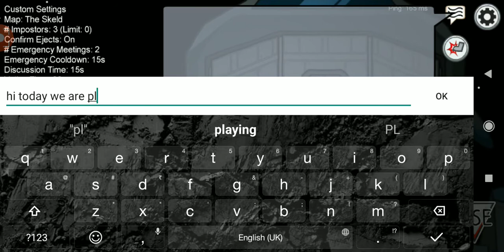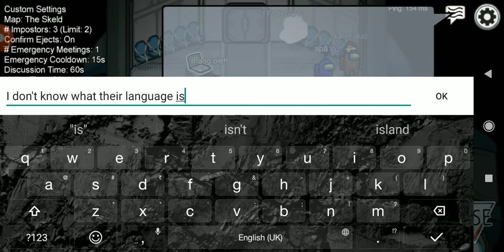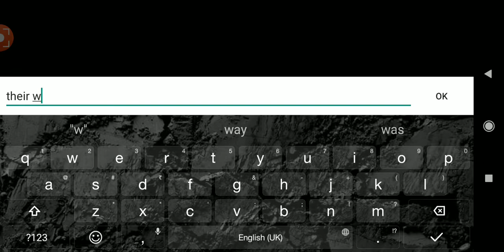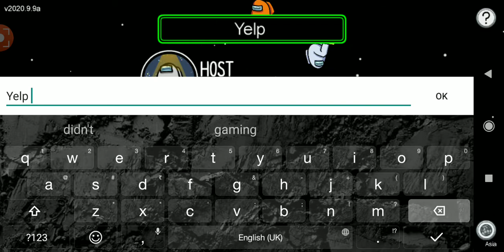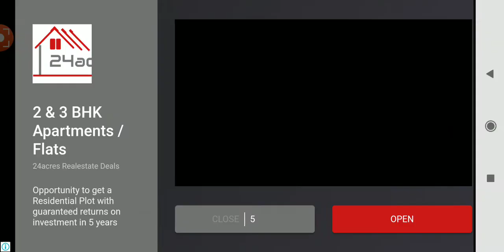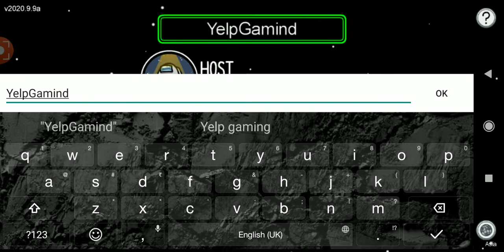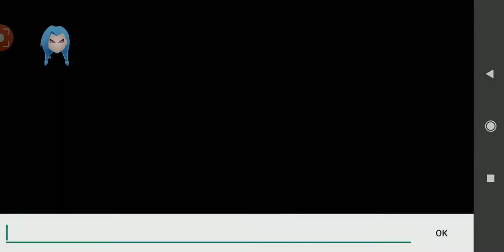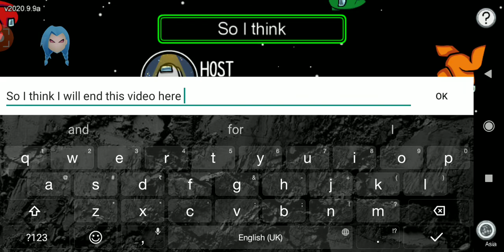Playing Among Us with some Random people (#1)